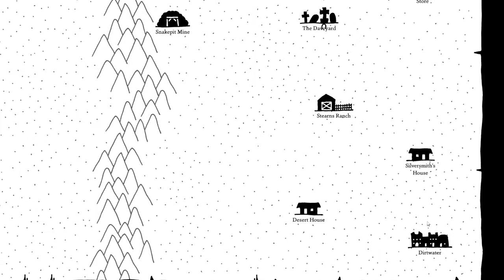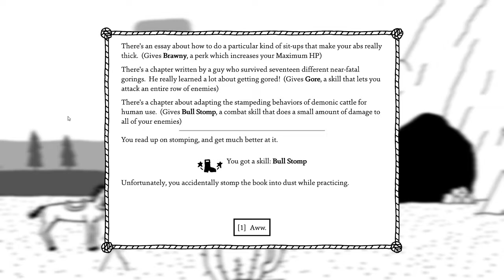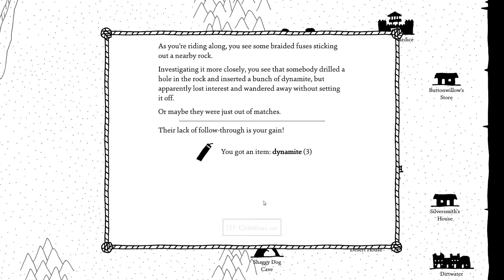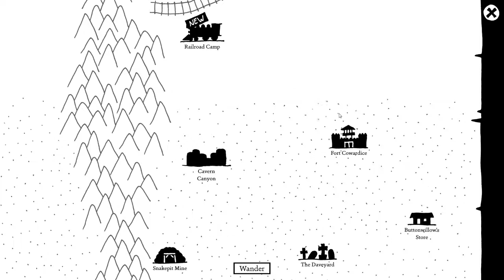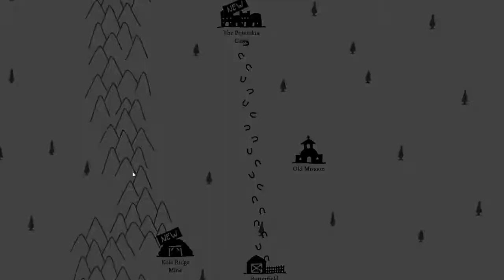West of Loathing - Josiah Plays! One-Shots (8 of ?) [Blind] [Twitch Stream]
Trying out this odd new game, West of Loathing, just released, by the makers of the long-running browser game Kingdom of Loathing.  I'm not yet sure if this will be a full playthrough, but for now it's just a series of one-shot videos.  We'll see how far into the game I get.

I'm playing with all graphics settings maxed out, at 1920x1080 resolution.  All videos are recordings from a live stream on Twitch, using Open Broadcaster Software.

"West of Loathing" West Loathing "Kingdom of Loathing" "Let's Play" Let's Play LP Playthrough Walkthrough Gameplay One-Shots One-Shot RPG "Role-Playing Game" Role-Playing Turn-Based "Turn Based" Tactical "Party Based" Party-Based "Josiah Plays!" Josiah Games "Video Games" PC Gaming "PC Gaming" "PC Games" Twitch Stream